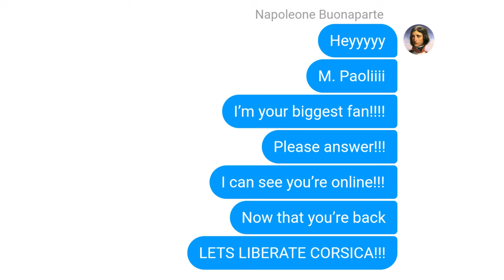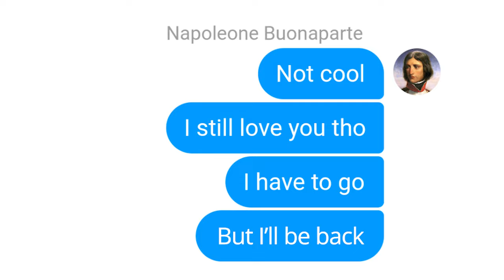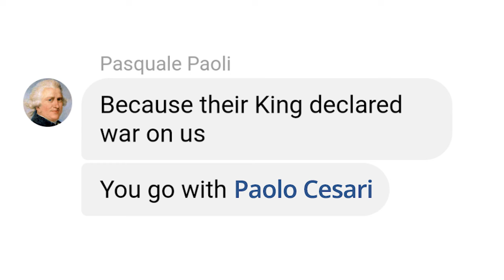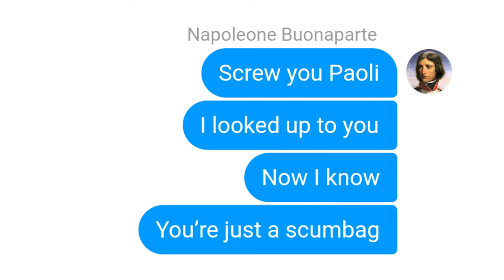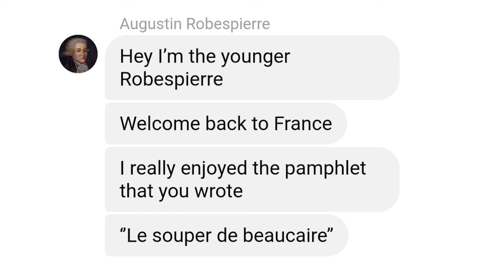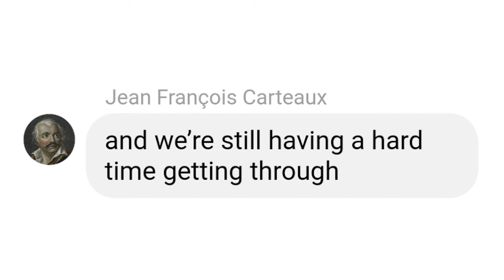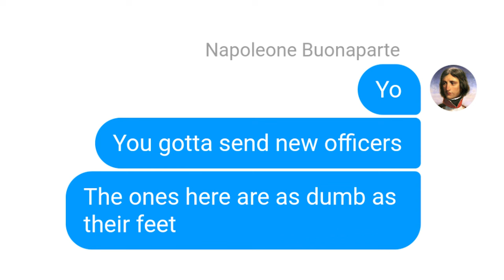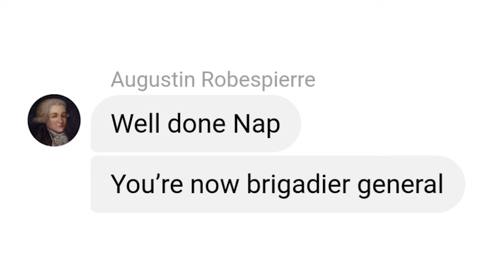Wasn't this guy French? - NAPOLEON #1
Yes, he was born with the name Napoleone Buonaparte and he was born in Corsica, which officially became a part of France in 1789. Although he studied in the Military Academy in France, he wanted the French out of the island. That's until he was disappointed by the people of Corsica, especially by figures like Pasquale Paoli, who was a national hero in Corsica and Napoleone's idol. After that, young Napoleone embraced his French identity and set out to become the legend that we all know today.